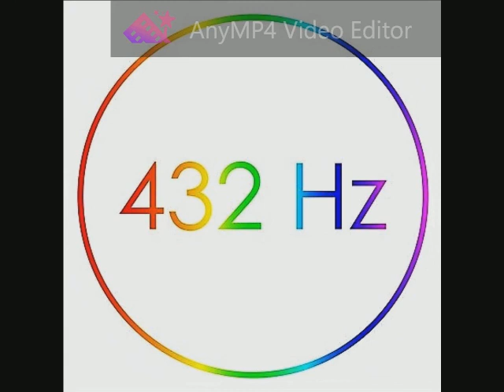Cyndi Lauper - Time After Time 432 Hz